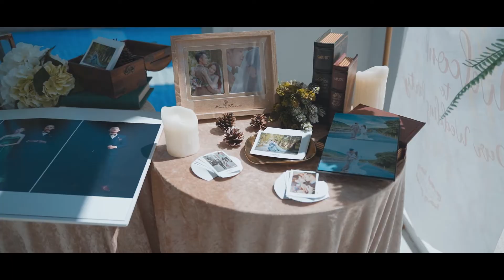【HGG IMAGE】皇家薇庭/訂結證婚儀式